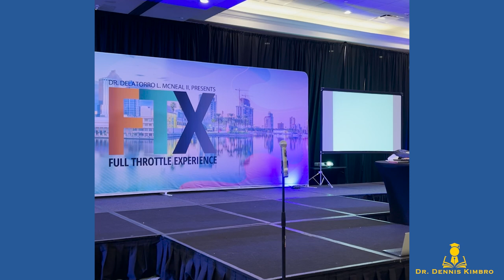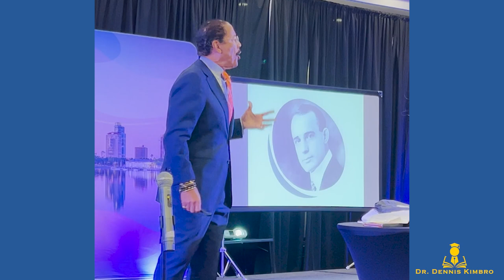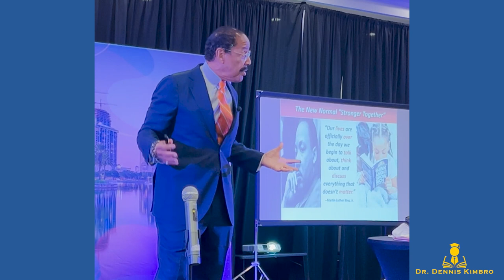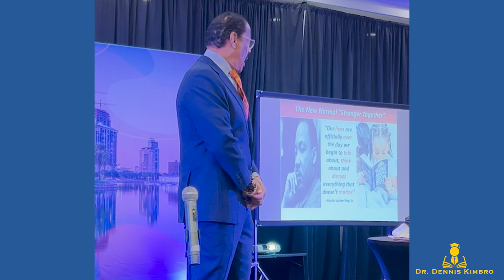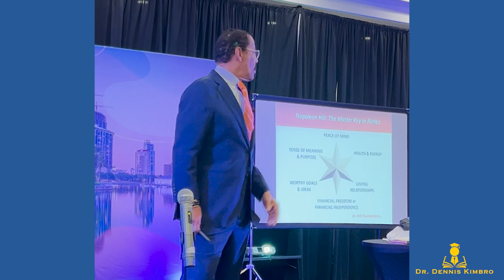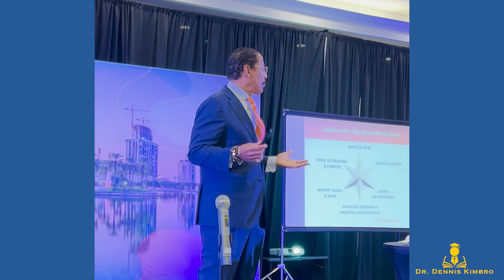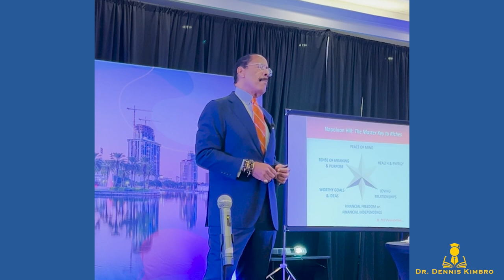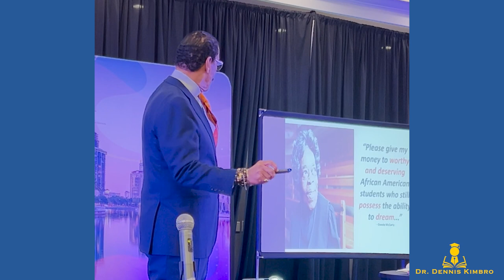Dr. Dennis Kimbro Keynote Speech at FTX 2022 (Full Speech)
I had the honor and privilege to share the stage with my good friend Dr. Delatorro McNeal II at his annual Full Throttle Experience Conference earlier this year.  Please enjoy the full keynote speech, and make sure to follow Dr. Delatorro on his socials:

Dr. Kimbro is a leading  Educator, New York Times Best-Selling Author, and Expert on Leadership, Wealth, and Success. As a New York Times Bestseller, Napoleon Hill Foundation Certified Trainer, and professor, Dr. Kimbro’s experience is both broad and deep.

- Bring the Energy of Dr. Kimbro to your next speaking Engagement

- Engage Dr. Kimbro’s Charismatic Leadership and Management Expertise To Drive Change in Your Organization

Dr. Kimbro is the author of five books, Dr. Dennis Kimbro is an established thought leader in the fields of management, leadership, and entrepreneurship